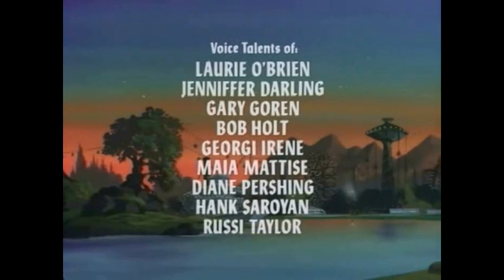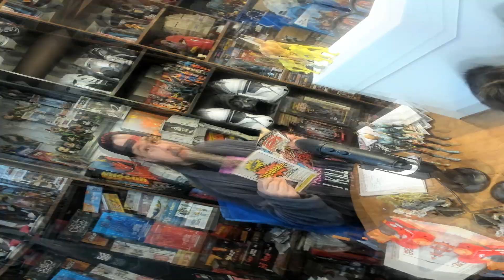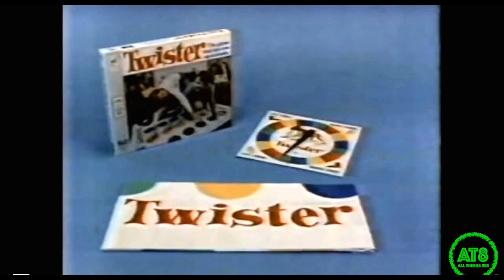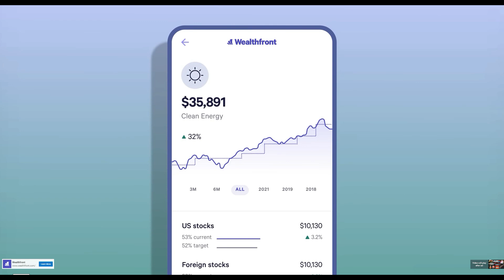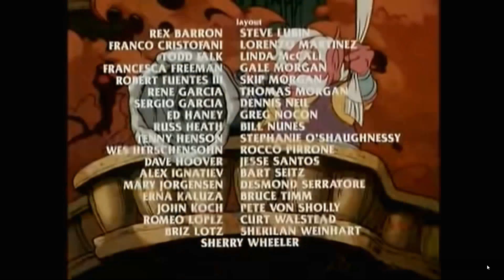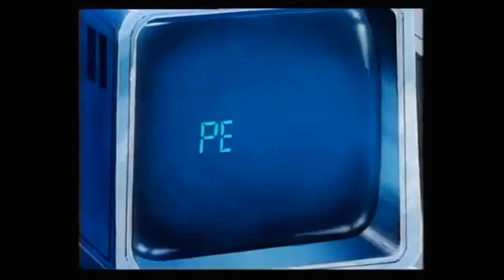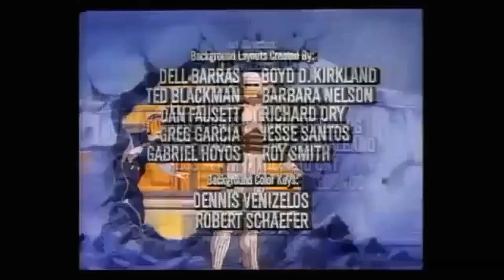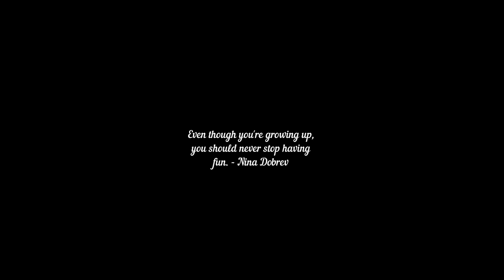Saturday Morning Serials Episode 18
this week Paul, brings you another 80's Saturday Morning ...with trivia, info and commercials ..This week's cartoons Dungeons & Dragons, Sectaurs, Paw Paws, Inhumanoids, Blackstar, Robocop